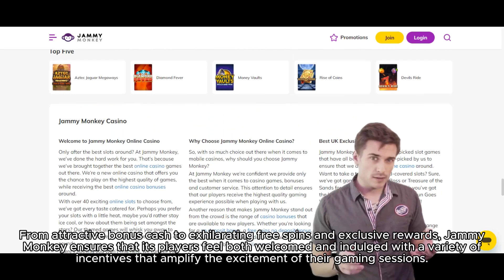Unlocking Jammy Monkey Bonuses: Your Guide to Promotions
In this video, we delve into the exciting world of bonuses and promotions that Jammy Monkey has to offer. Discover how to take advantage of generous welcome bonuses, ongoing promotions